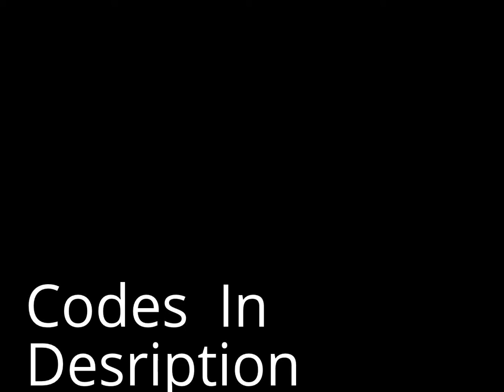Pokemon White Ar Codes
100% Catch Rate [North America]
Capture wild Pokemon without fail.

521CBCF4 7820D203
121CBCF4 000046C0
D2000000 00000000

Working All TM & HM code [North America]
This code gives you all 95 TM's and all 6 HM's in POKEMON WHITE ONLY

(Press SELECT to activate)

94000130 FFFB0000
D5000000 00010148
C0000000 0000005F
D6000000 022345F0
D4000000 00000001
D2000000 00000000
94000130 FFFB0000
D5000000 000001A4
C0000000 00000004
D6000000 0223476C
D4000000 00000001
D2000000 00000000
94000130 FFFB0000
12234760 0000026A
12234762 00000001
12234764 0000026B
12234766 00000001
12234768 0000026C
1223476A 00000001

After activating code, go into TM/HM case in the bag. You will have all 95 TM's but HM's should appear missing. To make them appear exit the bag with B and re-enter. They should now appear in your TM/HM Case.

Shiny Wild Pokemon [North America]
521A96F0 1C221C39
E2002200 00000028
4C08B57E 88248865
08ED4065 F1A7B40F
1C06FD9F 40410401
428D0CC9 D1F5BC0F
BD7E1C30 0224F95C
021A96F4 FD84F658
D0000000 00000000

Enjoy!Rate,Comment and subsribe!!!